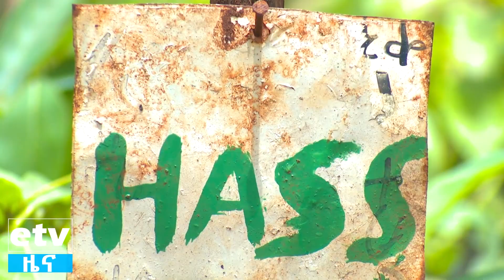ማሳ-የአቡካዶ ክላስተር በምዕራብ ጎጃም ዞን ሰሜን ሜጫ ወረዳ